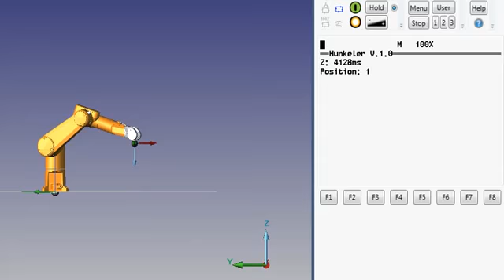Разделение книжных блоков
В ролике показано компьютерное моделирование разделения книжных блоков.  Книжные блоки создаются на линии Hunkeler и затем подаются на машину КБС Müller Martini.